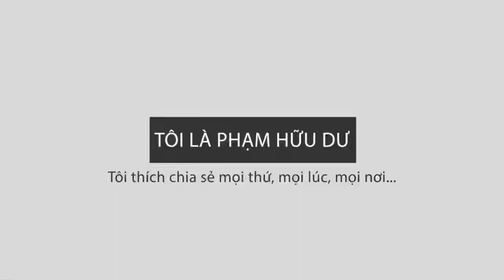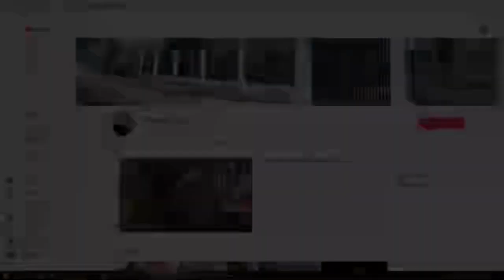Hướng dẫn trồng rau lủi Gia Lai, đặc sản phố núi